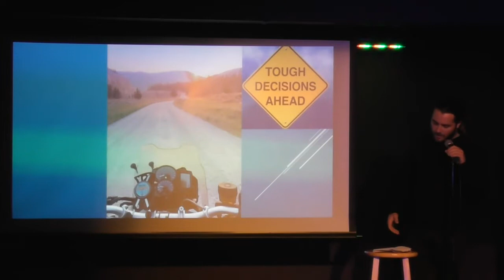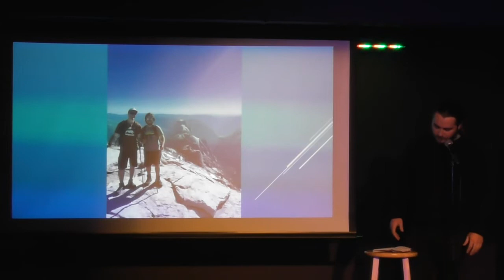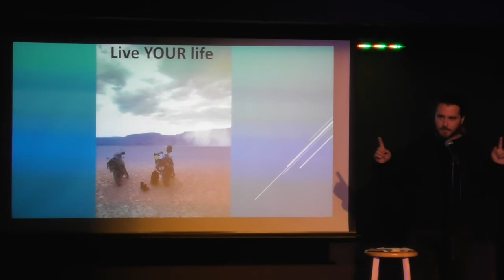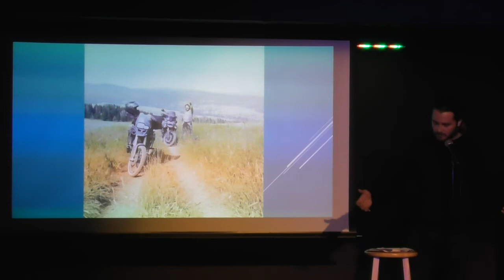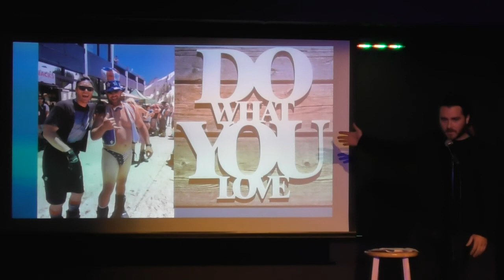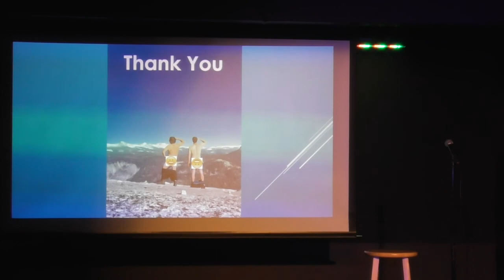Brendan Trapani – Take Action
Recorded at Ignite Talks Burlington, November 7th 2018 at Vermont Comedy Club